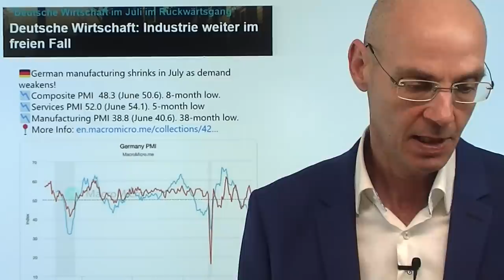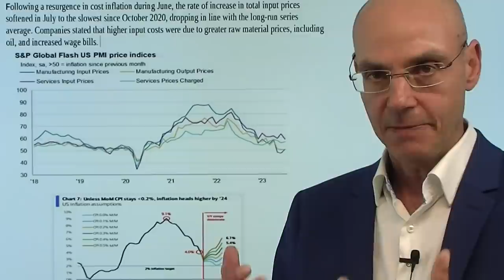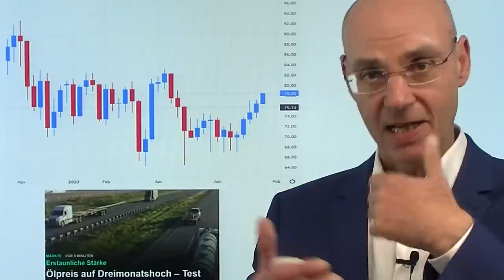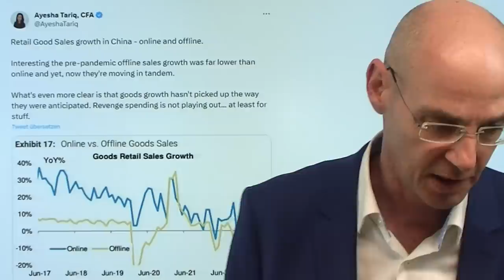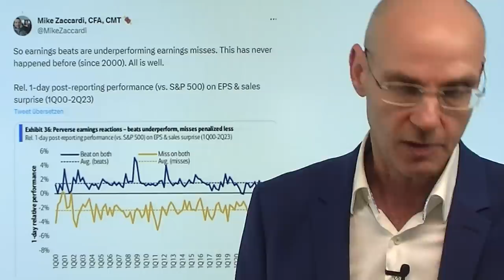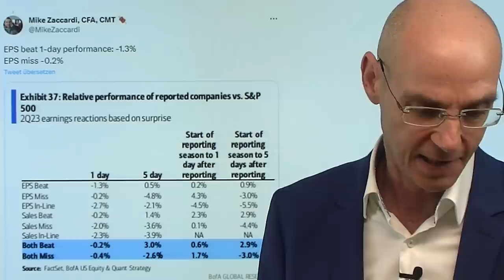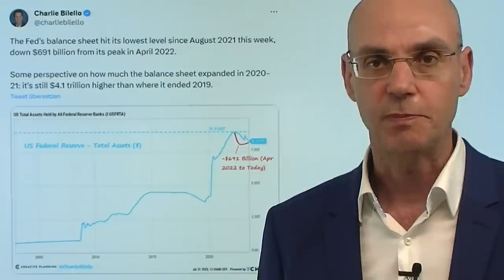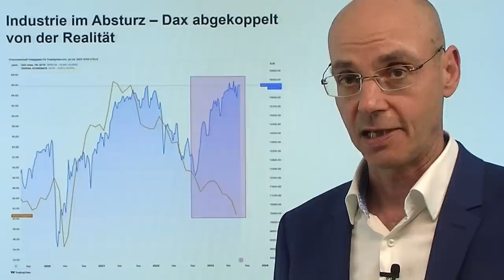Weltwirtschaft: Ein globaler Sturm zieht auf! Marktgeflüster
Hinweise aus Video:

1. EZB ist zerstritten: Zinsen anheben in die Rezession?

2. Nach Rezessions-PMI: EZB-Anhebung im September? Expertenmeinungen

3. Industrie im Absturz – Dax abgekoppelt von der Realität

Die Weltwirtschaft steht vor einem globalen Sturm - das haben die heute Einkaufsmanagerindizes aus Europa und den USA erneut gezeigt. In Europa sind vor allem Deutschland und Frankreich im Sinkflug - bislang hat der Dienstleistungssektor die Wirtschaft gestützt, nun aber auch dort eine klare Abkühlung. Das gilt auch für die USA - und am Dienstleistungssektor hängen dort mehr als 80% des US-BIP. Die Aktienmärkte aber ignorieren die Schwäche der Wirtschaft - damit wird die Lücke zwischen ökonomischer Realität und Bewertungen der Märkte immer größer. Irgendwann ist dann die Kluft zur Realität zu groß, zumal derzeit eine selten gesehene Euphorie herrscht. Die verzögerten Wirkungen der weltweit  gestiegenen Zinsen werden der Auslöser für den Strum der Weltwirtschaft sein, und China wird nicht mehr wie nach der Finanzkrise den Karren aus dem Dreck ziehen können..